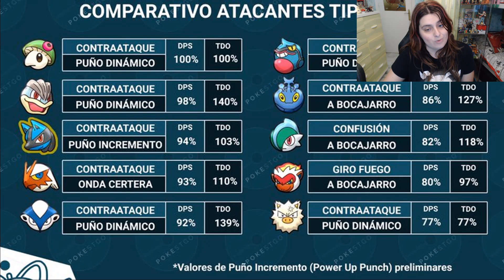LUCARIO CON PUÑO INCREMENTO: ¿MERECE LA PENA? ¿HAY MEJORES TIPO LUCHA? | Pokémon GO